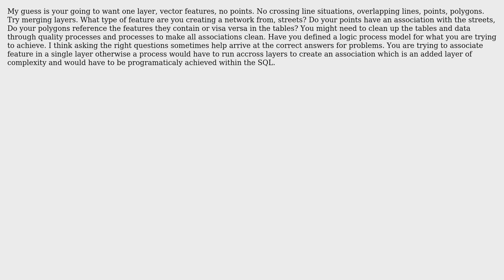GIS: How to solve "Cannot create topology" in ArcCatalog? (2 Solutions!!)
GIS: How to solve "Cannot create topology" in ArcCatalog?

With thanks & praise to God, and with thanks to the many people who have made this project possible! You are responsible for your own actions.